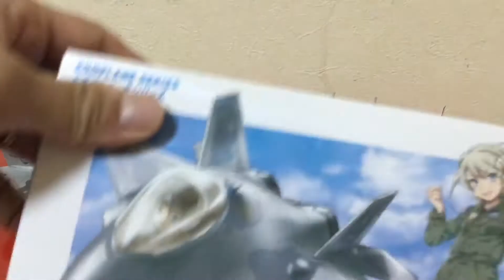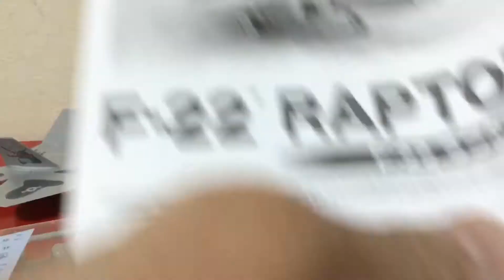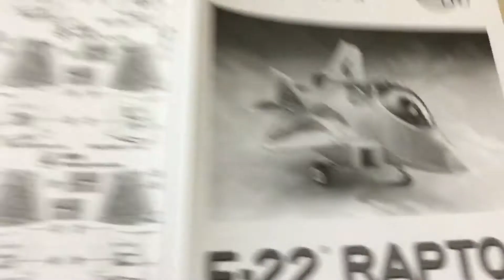ありちんチャンネル たまごひこーきシリーズのF-22ラプターのご紹介 EGGPLANE Series F-22 Raptor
今回、たまごひこーきシリーズのF-22ラプターを紹介します🤗
カワイイ戦闘機が出来たので、是砲動画を見てね🎶

I want to introduce EGGPLANE Series F-22 Raptor.